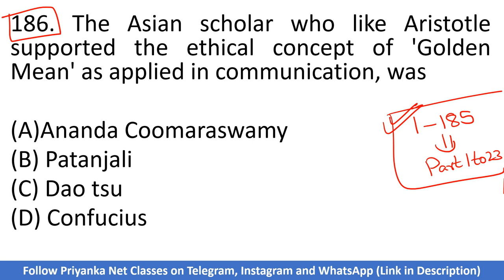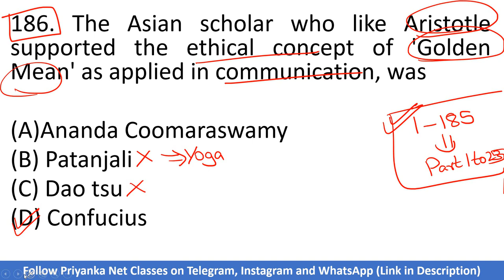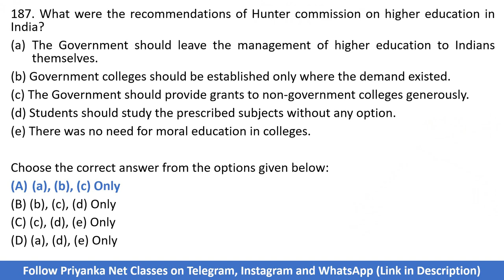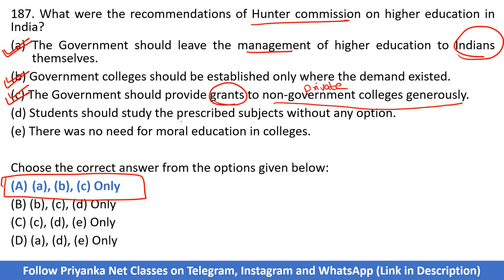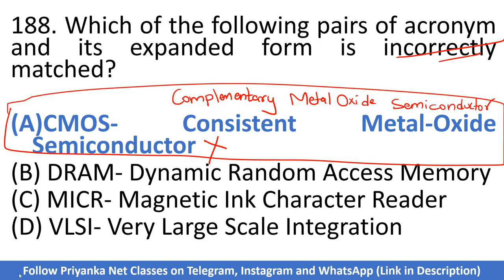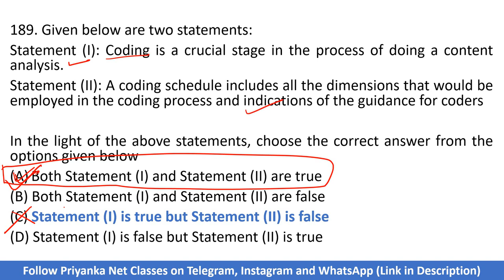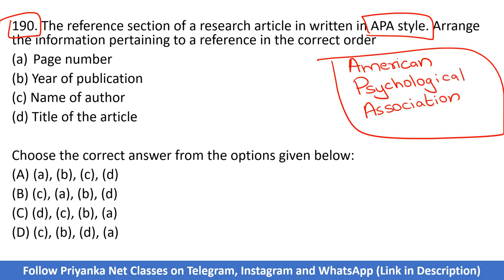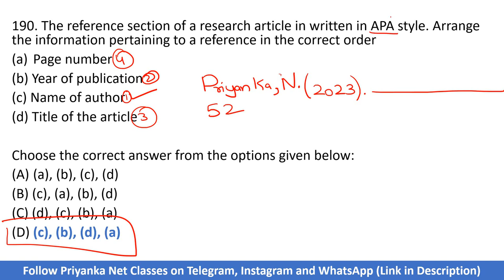Paper-1 PYQs of June 2023 | Latest PYQs | Previous Year Questions | NTA UGC NET JRF 2023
Unacademy Special (Free) Class on Logical Reasoning-Classical Square of Opposition (tomorrow at 7pm):